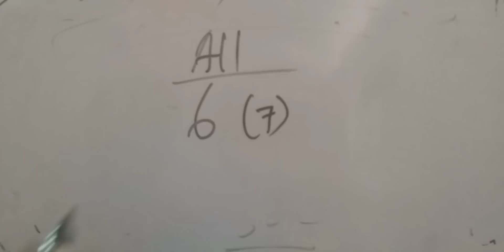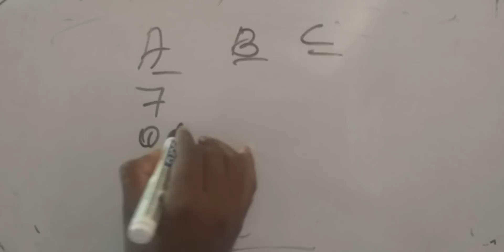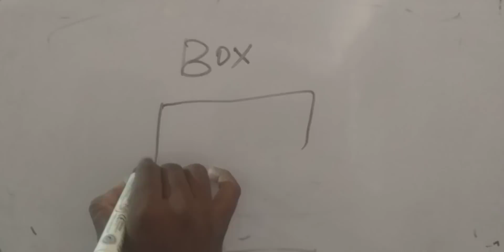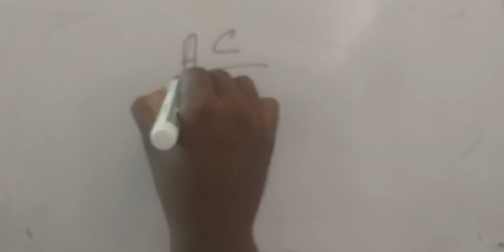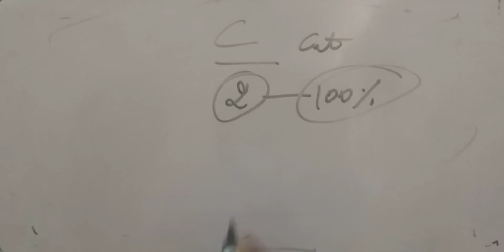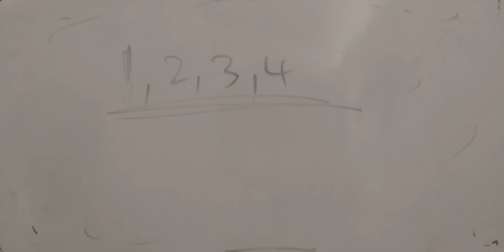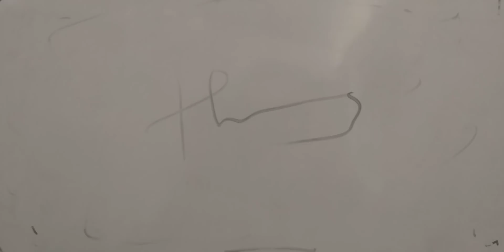21-10-2021 | Karunya Plus KR-391 | Kerala Lottery guessing and chart |today guessing only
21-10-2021 | Karunya Plus KR-391 | Kerala Lottery guessing and chart |today guessing only